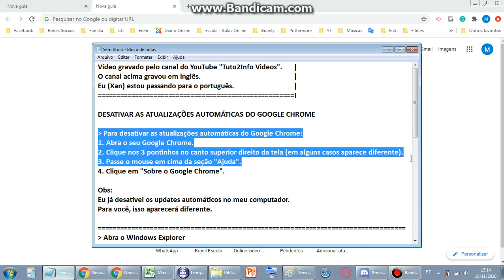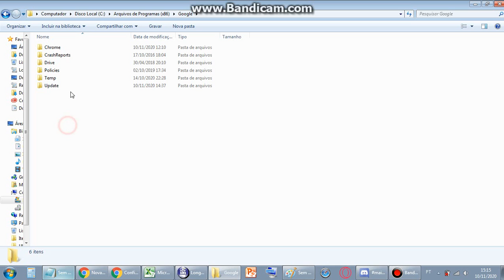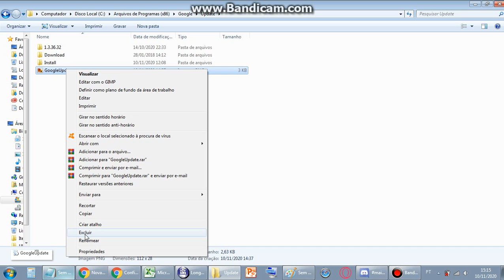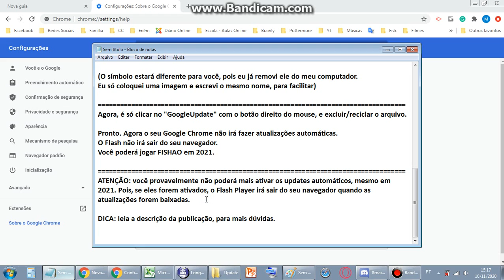VÍDEO IMPORTANTE PARA QUEM QUER JOGAR FISHAO A PARTIR DE 1/01/2021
Tutorial   Desativar os updates automáticos do Google Chrome
Mesmo que o adoble flash acabar, vai ser possivel jogar usando passo a passo deste video.
OBS: Apenas para jogadores que usam o google Chorme